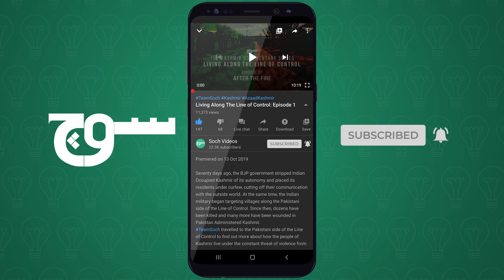تھر کی سوغات: کھمبھی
!کھمبھی، صحرائے تھر کی سوغات بھی اور لوگوں کا ذریعہِ معاش بھی

Producer: Manesh Kumar
Editor: M. Fahad Khan
Production Supervisor: Sualeha Qureshi